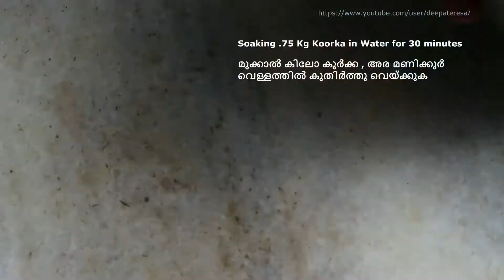Koorka Mezhukkupuratti | Chinese Potato Stir Fry Recipe | Cooking Without Talking 03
Sharing Kerala style Koorka Mezhukkupuratti Recipe or Chinese Potato Stir fry recipe. Koorka (Shemma/ChivaKizhangu) / Chinese Potato, is a tuber and one of the popular seasonal vegetable available in Kerala. The only, time consuming task behind preparing the Koorka dish, is its cleaning process. Cleaning is done by putting it in Jute/Cloth Bag and beating it on the floor. Most of the Koorka Skin will peel off. Then using a knife, we can scrap off the remaing Skin. There is another method, i.e., by soaking the Koorka in water for few minutes and then scrapping the skin using knife. I prefer the second method.

Even though, it takes much time to clean, its unique taste will always drag you towards it.

Koorka Mezhukkupuratti is usually prepared in a dry form, but I prepare the same in such a way that it will be containing gravy ... so let's start Cooking Koorka, my way... Hope you will enjoy this.